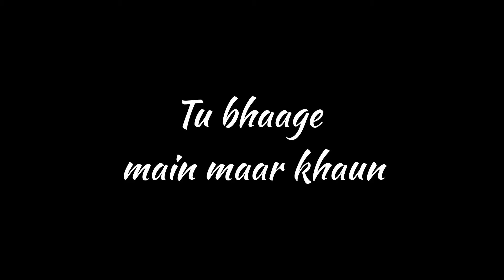Aaja lade phir khilono ke liye status black screen